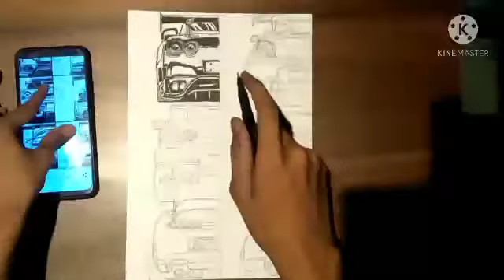PART 2 OF SUPER CAR DRAWING